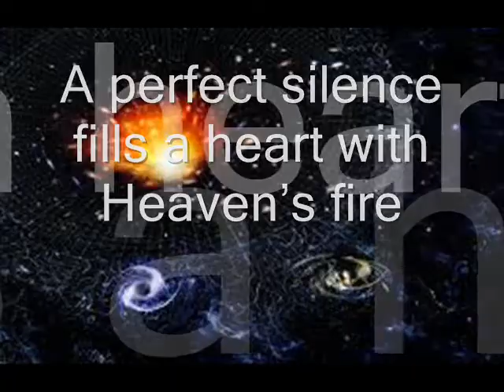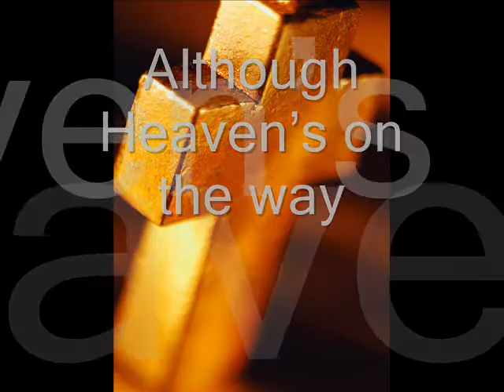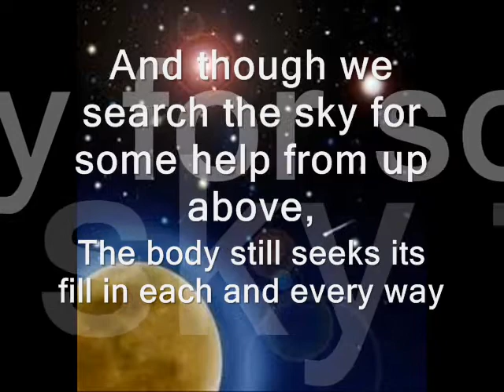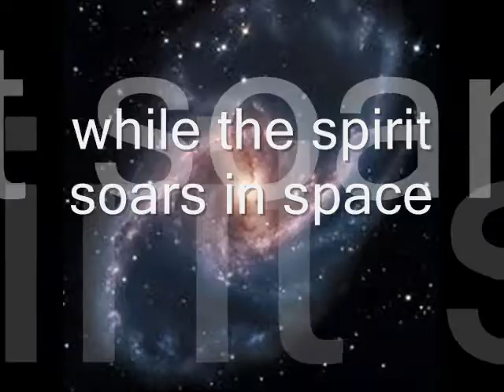Between A Rock And A Far Place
Richard Melvin Brown (Songsculptor) provides a helping hand to lyricists (with little or no musical ability) in realizing their dreams of becoming a Professional Songwriter. Can you write a GREAT lyric but can't carry a tune in a bucket? If so visit us on the web

To listen to this song with Female Vocals please click on this

We walk an earthly path with Heaven in our hearts.
Each sacred step we take brings our bodies close to tire.
Within our rest and dreams we find the truth to play a part.
A perfect silence fills a heart with Heaven's fire.

Sometimes we're restless through the day and sleepless through the night.
Our minds and our hearts: a battle not yet won.
Although Heaven's on the way, behind the senseless screams and fights,
Here comes the final war between the Earth and Son.

The body is bound to Earth while the spirit soars in space.
Our minds and hearts shall live eternally between a rock and a far place.

Temptation taunts the mind while our hearts here long for love.
We're torn between foe and father each and every day.
And though we search the sky for some help from up above,
The body still seeks its fill in each and every way.

The Son holds his head up high as the Earth is laid to rest.
The spirit soars to heights above the distant stars.
A body fills the ground, yet it always thought that it knew best.
A new soul finds its place in Heaven's home afar.

Words and Music by Kenneth Francis Flaherty and Richard Melvin Brown

Vocal by Richard Melvin Brown